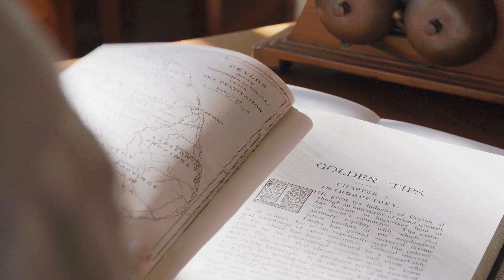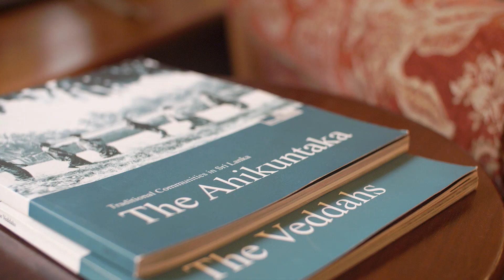Ceylon Tea Trails | Official Video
Sri Lanka’s first Relais & Chateaux resort, Ceylon Tea Trails became an instant icon. Featuring the best luxury bungalows in Sri Lanka, Ceylon Tea Trails is the perfect blend of modern luxury and old world charm.